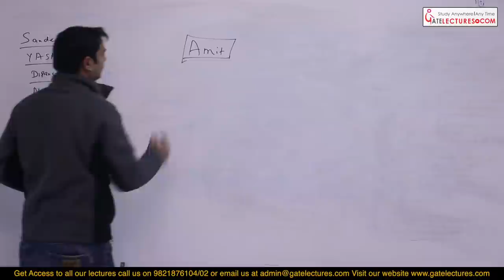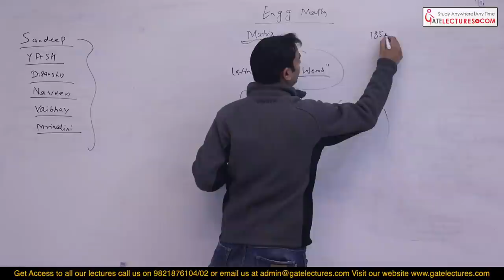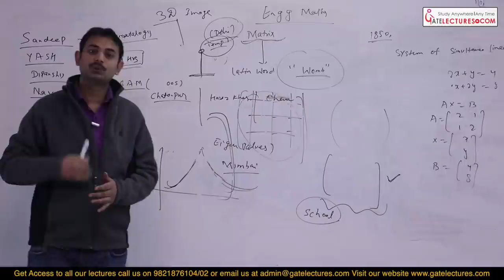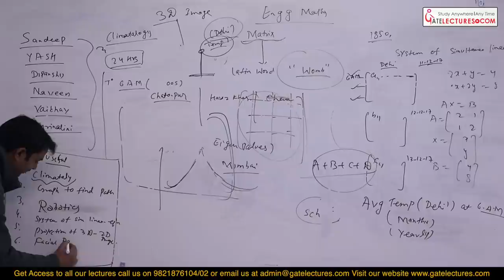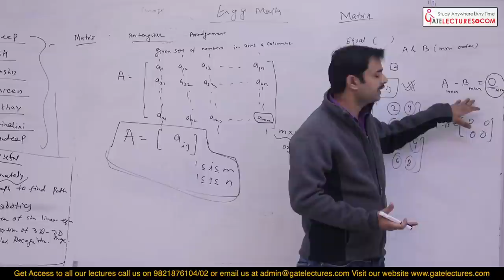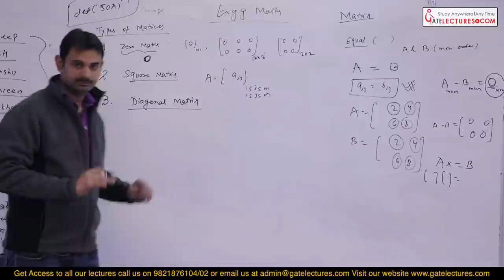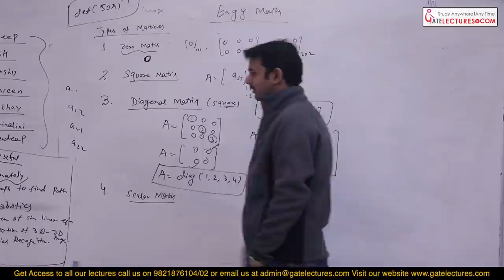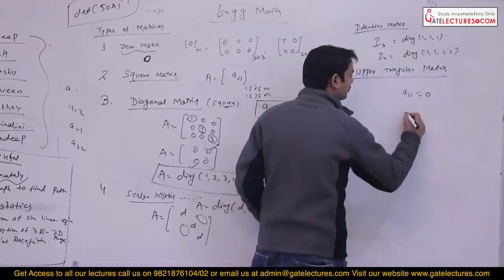Engineering Mathematics Matrices Part 1 -Live Classroom Recordings GATE